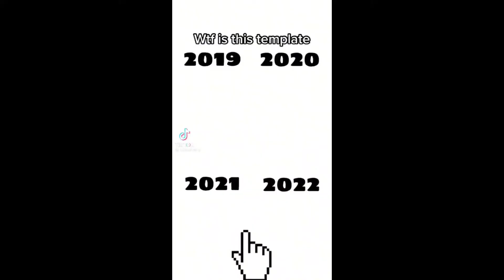Czy Rekin zje Mnie i Kuzyna w Roblox?!🦈🦀🐬🐠 Shark Bite 2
Mój Discord Nazwa:Wojteg! kod:1809
Instagram Gogolack:Gogolack_Official
Zostaw Like👍🏻
Zaobserwuj mnie na Instagramie
I życzę miłęgo oglądania 🧡